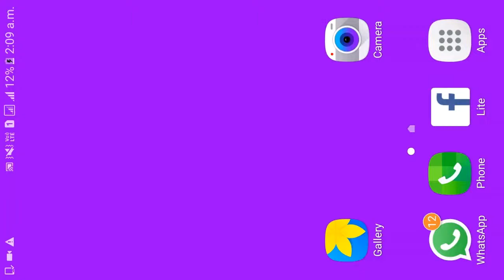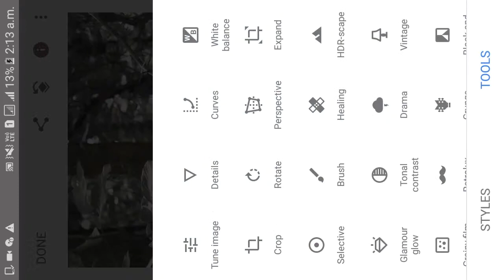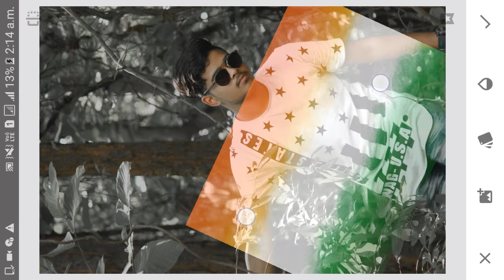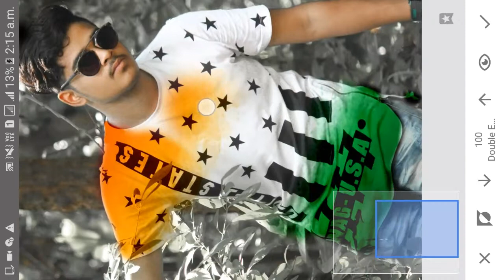Independent day LIGHTROOM EDTING....Snapeseed edting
lightroom edting
retouching
snapeseed edting